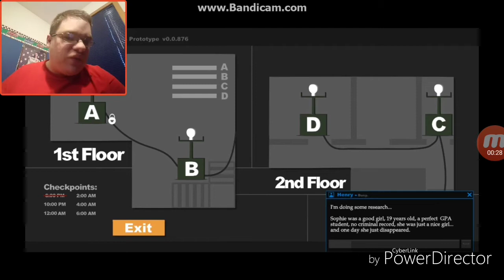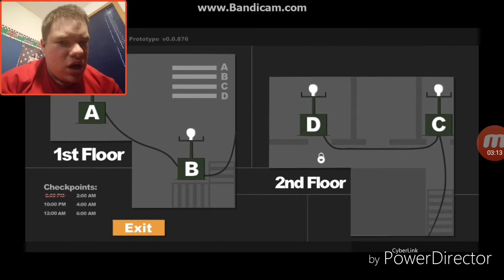Sophie's Curse Episode 2 | WHY DO I HAVE TO SAY THAT?!?!?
Welcome back to back episodes of Sophie's Curse, and this is the part where we left off with 8:00PM, and now Sophie will offer us some more heart attacks as we progress. Enjoy!